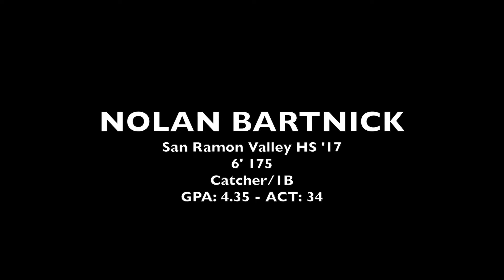C/1B Nolan Bartnick (San Ramon Valley HS '17) at Bay Area World Series 2016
Video shot at Santa Clara University July 16 & 17, 2016.
Cumulative 10-12 A-G GPA: 4.35, Current GPA: 4.57
ACT: Composite: 34, Math: 36, Science: 36, Reading: 35